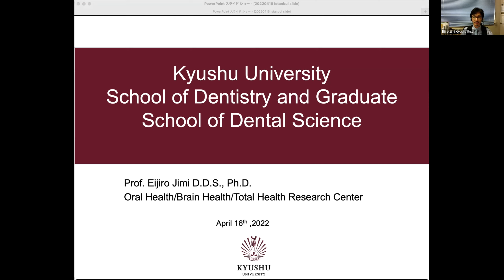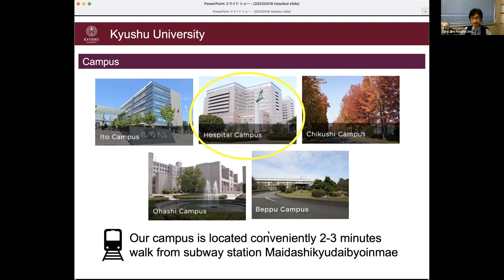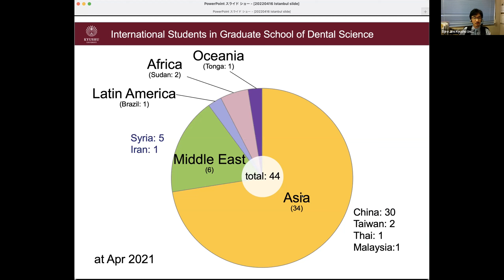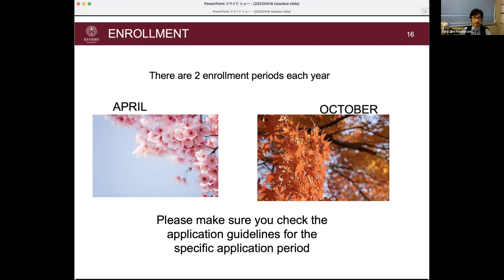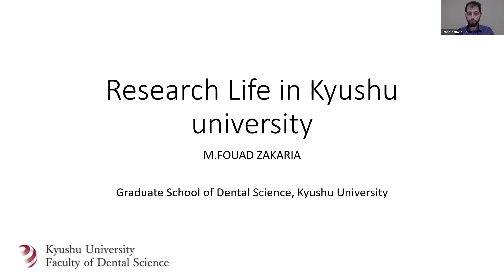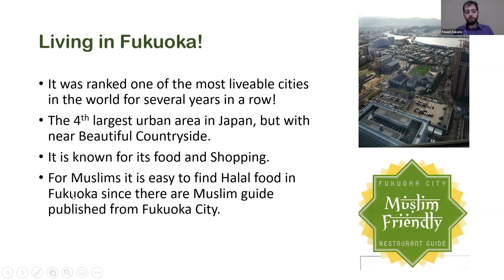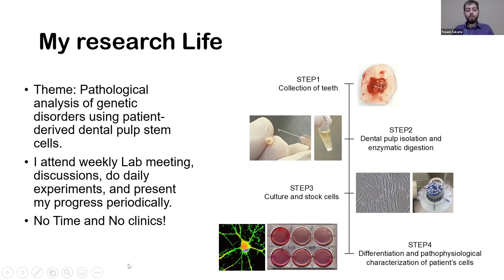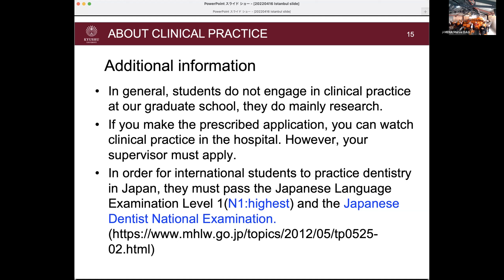Study in Japan Information Session with Kyushu University Graduate School of Dental Science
Study in Japan Information Session with Graduate School of Dental Science
Admission and Scholarship Information

Speaker: Dr. Eijiro JIMI
Vice Dean of Graduate School of Dental Science

Information session was held on April 16, 2022
＠Istanbul Kent University, Turkey